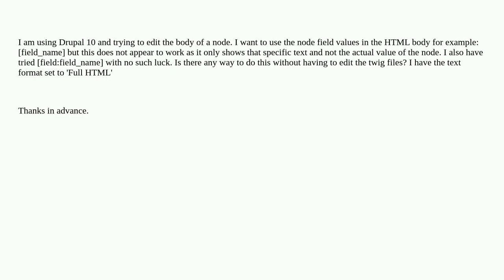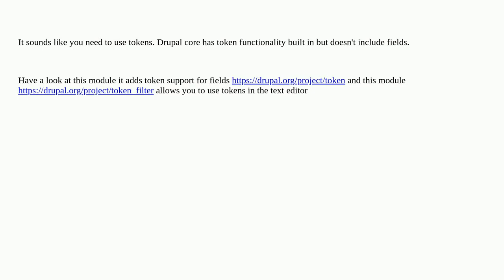Drupal 10 field values in node HTML body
A special thanks goes out to the community

  nodes